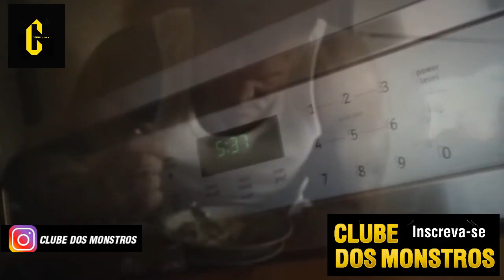RAP MAROMBA NA TOCA DO MONSTRO I MOTIVAÇÃO 2020 ACADEMIA BODYBUILDER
O melhor da música maromba para treinar pesado e virar um monstro, você encontra aqui!
SEJAM BEM-VINDO AO MAIOR CANAL DE MÚSICA MAROMBA DO YOUTUBE. SÓ OS MELHORES VÍDEOS E MÚSICAS PARA TE MOTIVAR A TREINAR PESADO E VIRAR UM MONSTRO!  SE INSCREVE AI NO CANAL E FAÇA PARTE DESSE CLUBE DA MAROMBA!